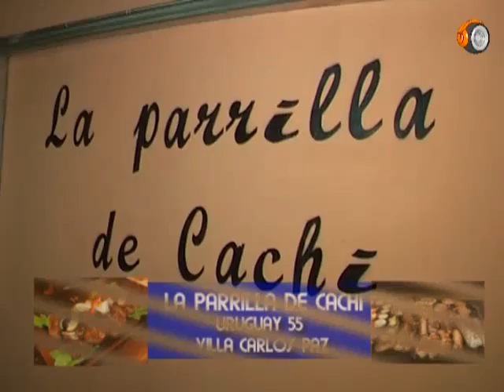bloque 3 programa 13.mp4